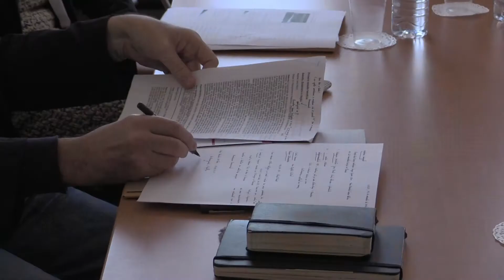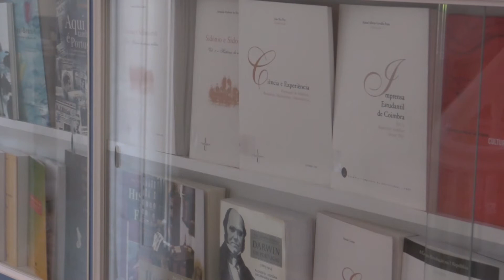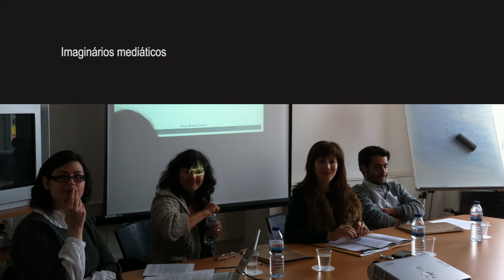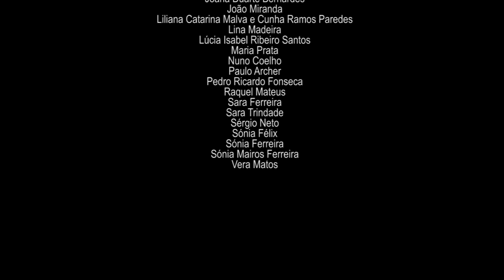IV Encontro de Jovens Investigadores do CEIS20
Dedicado ao tema Pessoas e Ideias em Trânsito: Percursos e Imaginários, a edição de 2013 do Encontro decorreu nos dias 14, 15 e 16 de novembro, em Coimbra, e, à semelhança de edições anteriores, teve como principal objetivo dar à comunidade de investigadores juniores do CEIS20 a oportunidade de partilhar e projetar a sua produção científica.